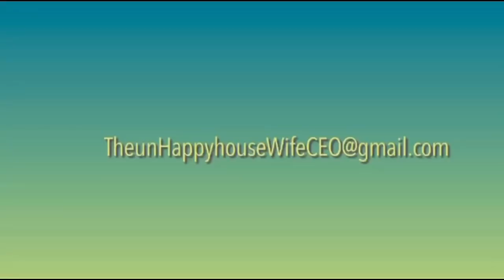Basket Burgers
Description:

Take A Break-Float Thru the Day Like A Unicorn & Let the Children Cook

Take A Break-Float Thru the Day Like A Unicorn (even if it is only for an hour) & Let the Children Cook.  The first three people who tells us who we are in the kitchen with gets their own copy of the recipe/menu planner At no cost.

Check out the recipe/menu lander here: